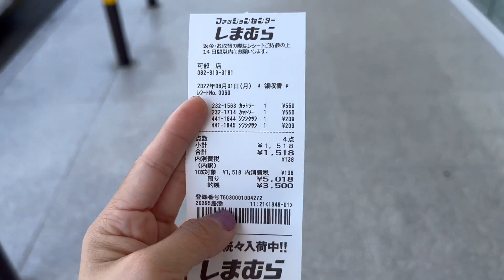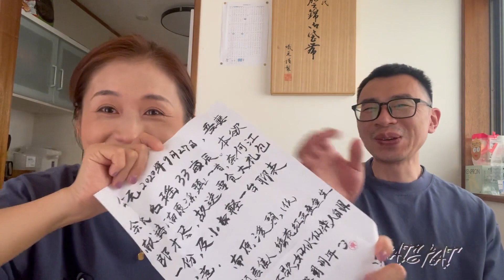今天是我们结婚八周年的纪念日，从2个人到4个人，平淡简单幸福！【打工夫妻在日本】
8年前的今天我们结婚了，认识12年，步入婚姻殿堂，从2个人变成4个人，生活平淡幸福！